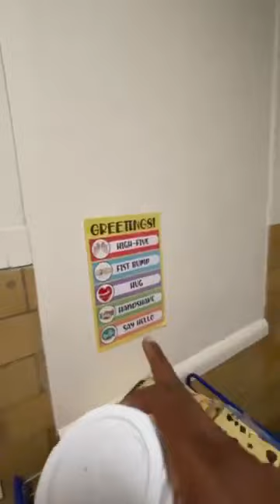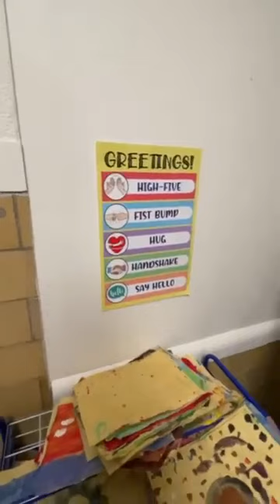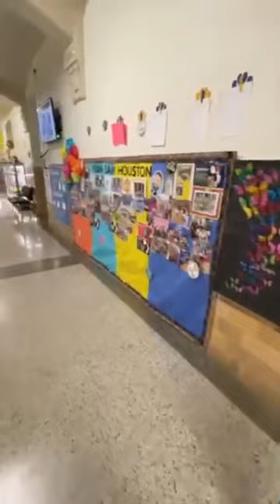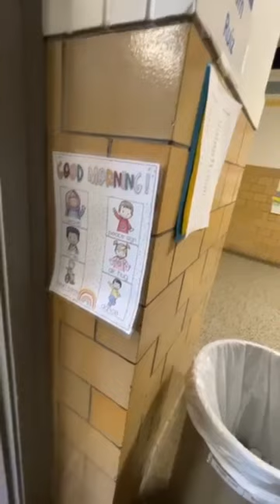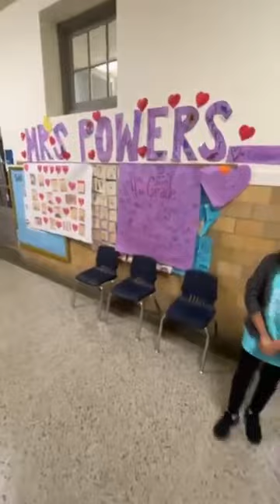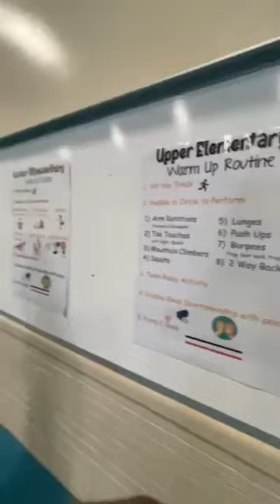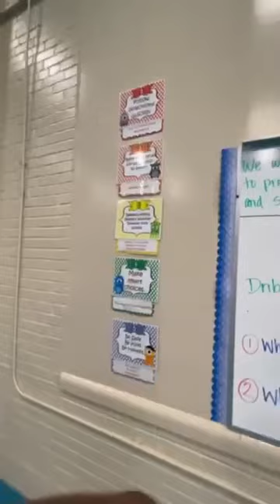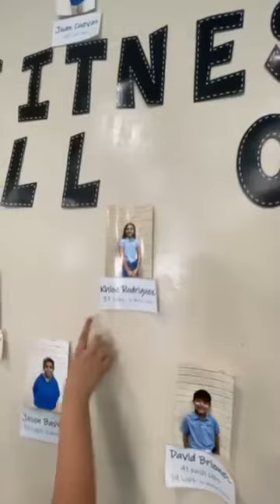زيارة ابتدائية في تكساس مع الجميلتين امايا و مايلي (9 و 10 سنوات)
1 أفريل 2022
زيارة ابتدائية في تكساس مع امايا و مايلي (9 و 10 سنوات)
Learn about what a primary public school in Texas looks like with this tour I had with Miley (10 yrs old) and Amaya (9 yrs old) ❤️
(Permission taken from the principle of the school to film the two girls and post on Facebook)